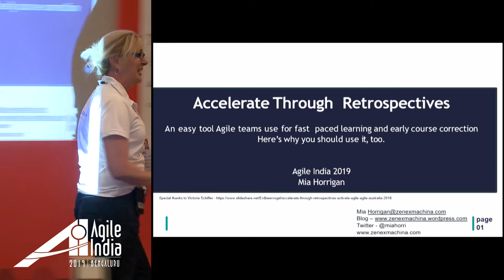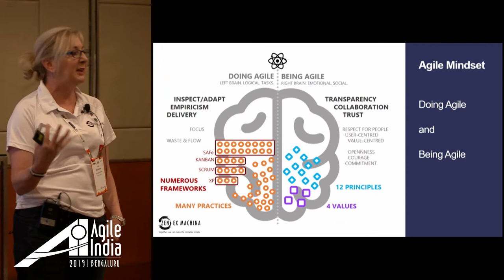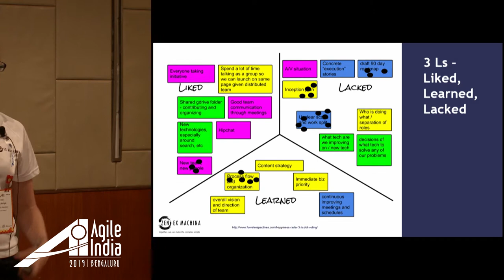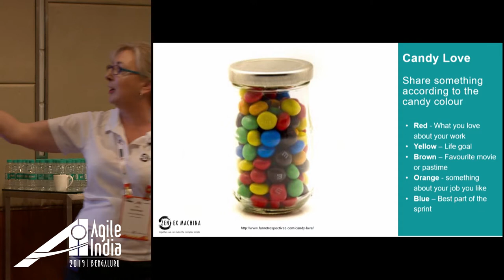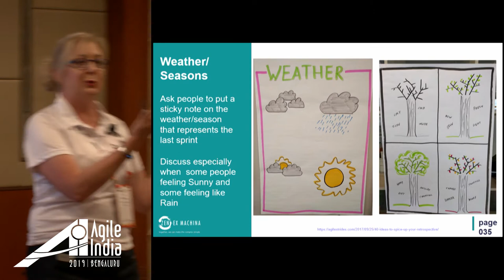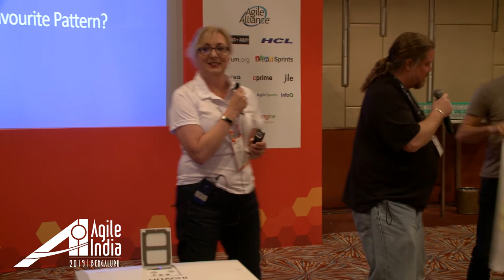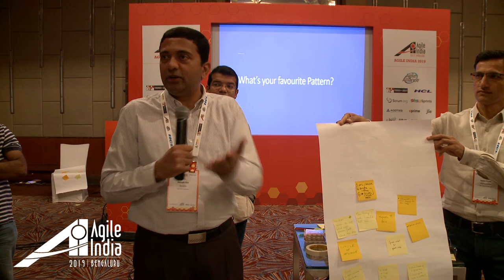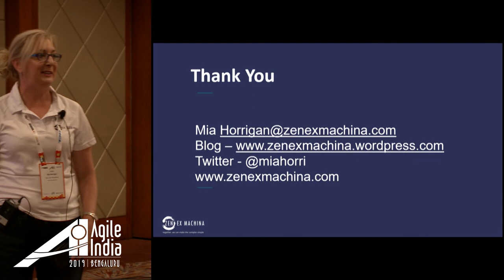Accelerate Improvements through Retrospectives by Mia Horrigan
I had been sitting in a few team retrospectives and hearing the same old tired pattern of "what went well, what didn't, what can we improve". The teams were bored, I was bored, they were just doing mechanical Scrum. Retrospectives are such a powerful tool to drive continuous improvement, but what i was seeing was a stagnation and the true value of this event was being lost.

End of the Sprint was coming up so as the enterprise agile coach, I thought I'd provide some of my favourite patterns and ended up providing my 20 Scrum Masters with a playbook to accelerate and reinvigorate learning and improvement, retrospectives and ideas as well as links to where to find more.

Would love to share these patterns with you, discuss the pain points we were experiencing and how we were able to reinvigorate this event and improve overall quality of our delivery. It will be a workshop so would also love to hear your favourite patterns so we can share them with the group in this workshop and help inspire our teams to strive for activating real improvements.